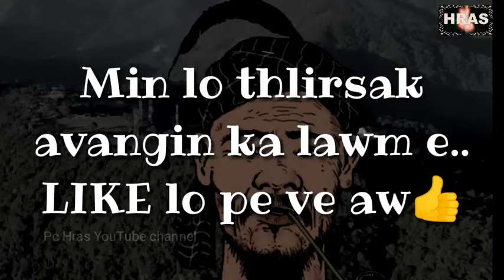Pasaltha Thawmvunga : Mizo Pasalṭha (Mizo History Audio)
Mizo History narration with pictures in Mizo language